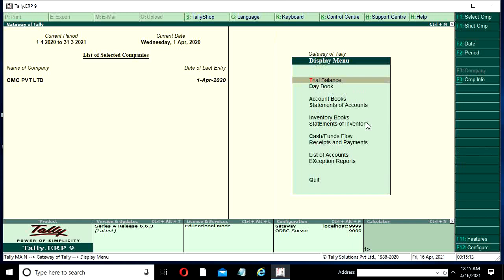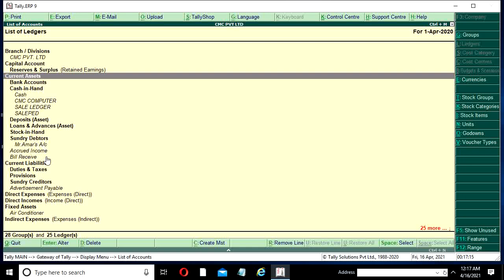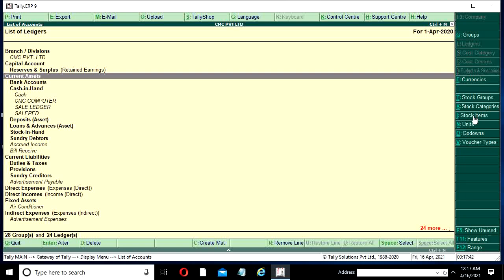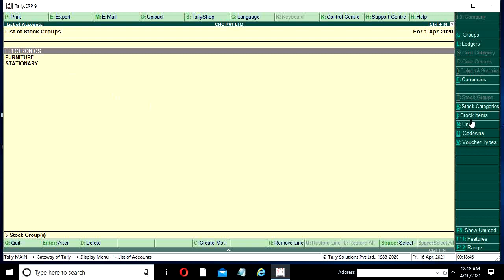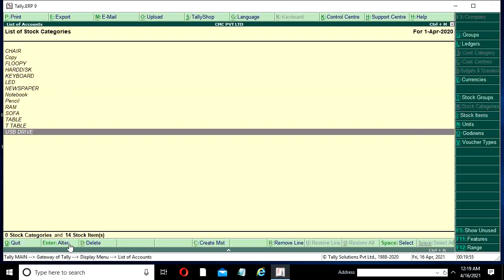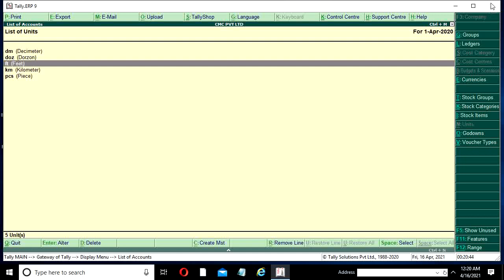Tally ERP 9:-Delete Unused Ledger, group, item, Unit and Category || Tally ERP 9 In Hindi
Hi Friends,
        In this tutorial we learn how to delete unwanted or unnecessary ledger account,stock group,stock item,stock category,unit of measurement with shortcut in tally ERP 9.it is very easy and best way to delete or remove accounting or inventory elements.thank you.
नमस्कार दोस्तों,
         इस ट्यूटोरियल में हम सीखते हैं कि टैली ईआरपी 9 में शॉर्टकट के साथ अवांछित या अनावश्यक लेज़र अकाउंट, स्टॉक ग्रुप, स्टॉक आइटम, स्टॉक कैटेगरी, माप की इकाई को कैसे हटाया जाए। यह अकाउंटिंग या इन्वेंट्री तत्वों को हटाने या हटाने का बहुत आसान और सबसे अच्छा तरीका है।